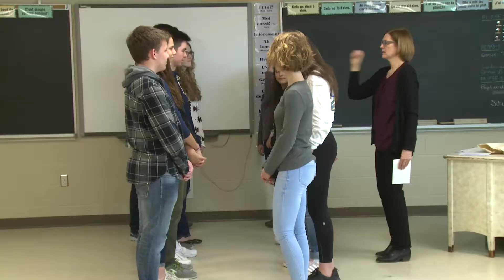Repli de la ligne